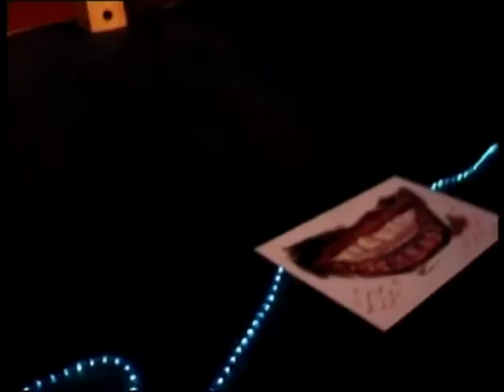Joseph Langley - Funky Fella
A romantic tune about growing up